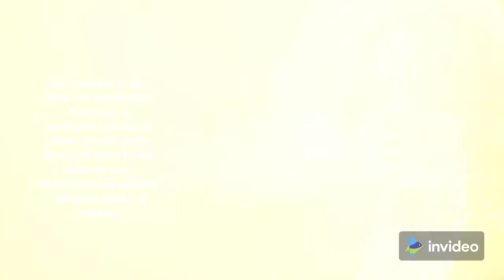Harry Potter: Why Was Snape Called the Half-Blood Prince?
In the Harry Potter franchise, Severus Snape refers to himself as the "Half-Blood Prince." But why is that?

Our channel is about the latest news. We cover lots of cool stuff such as entertainment, science, technology, health, business